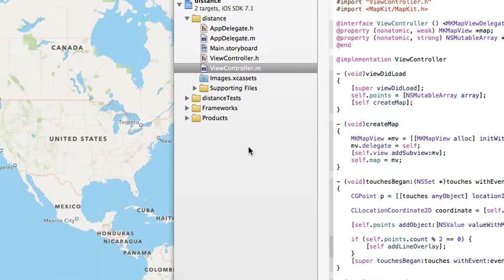Today's iOS sample no.478 distance